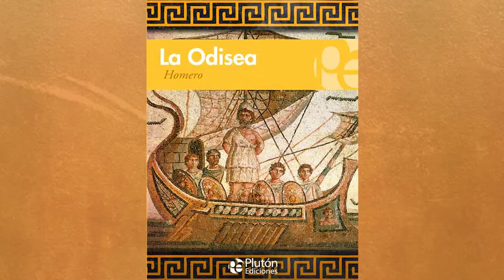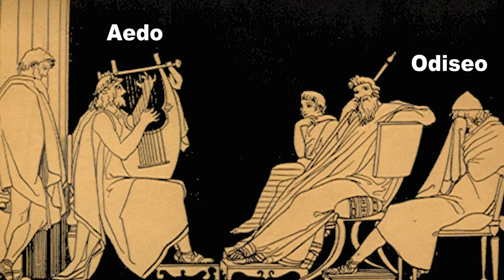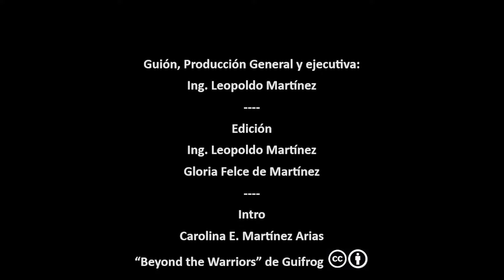Ls Odisea I. Los viajes de Odiseo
Las vicisitudes de Odiseo, en su regreso, desde Troya, hasta su patria Itaca.
La aventuras, con el cíclope Polifemo, el canto de las sirenas, su encuentro con las hermosas ninfas Calipso y Circe, hasta su llegada a la tierra de los feacios.
Un cúmulo de aventuras, que dejaron en nuestro léxico la palabra "Odisea" para significar una tarea llena de obstáculos, pero con un "final feliz".
Obra clásica dela literatura occidental y mundial, que se le atribuye a un "aedo" llamado Homero, "el que no ve".

00:00 Intro
00:45 Consilio de los Dioses
02:35 Odiseo y Calipso
03:38 Regreso de Odiseo
04:58 En la tierra de los Feacios
08:24 Odiseo revela su identidad a los Feacios
09:30 Desde la salida de Troya, lucha con los Cicones
10:14 La Tierra de los Lotófagos
10:35 Llegada a la Isla de los Cíclopes
11:15 Escape de la Isla de los Cíclope
15:15 Llegada a la Isla Eolo (Dios de los vientos)
16:15 Eolo aprisina a los vientos
17:00 Se desatan los vientos
17:50 Los Lestringones
18:40 Circe la hechicera
20:10 Visita al Hades (Los infiernos)
21.42 Las advertencias de Circe
22:50 Canto de Sirenas
23:30 Escila y Caripbis
23:55 La Isala de Elios
25:16 Zeus castiga a los hombres de Odiseo
26:06 Calipso
26:28 Llegada a la tierra de los Feaceos
26:54 Educando a nuestro padres